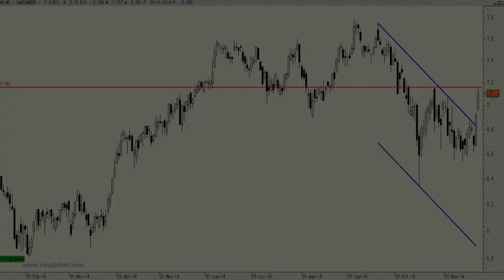Vídeo análisis técnico del Banco Santander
Buena figura la que pudimos ver el viernes pasado en el Banco Santander aunque hay que tener muy en cuenta que no ha mejorado su complicado aspecto técnico del corto plazo.

El valor se mantiene cotizando por debajo de la media de 200 sesiones y no veremos la aparición de una señal de fortaleza importante mientras que se mantenga cotizando por debajo de los 7,16 euros.